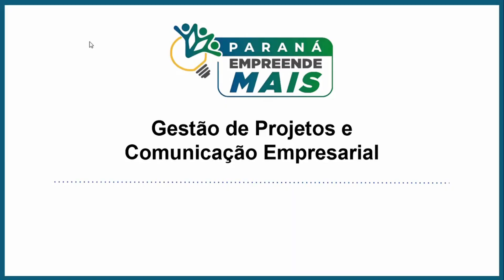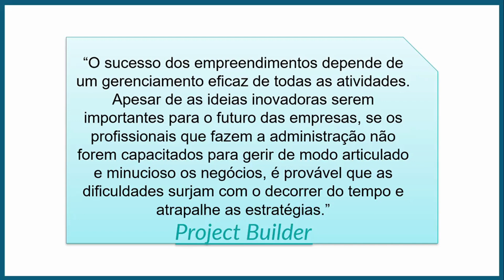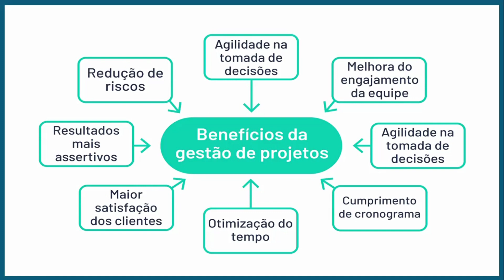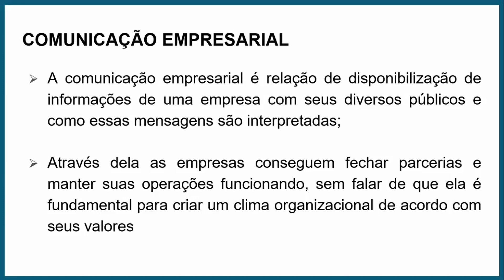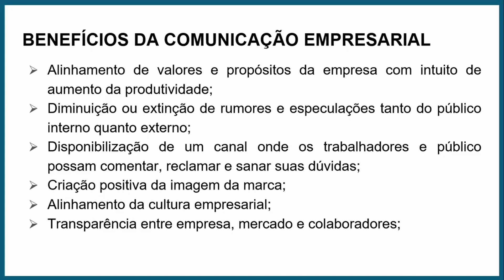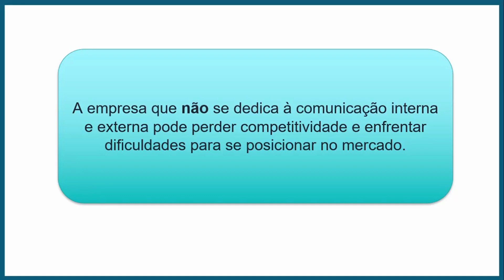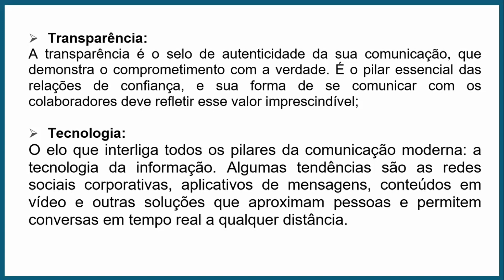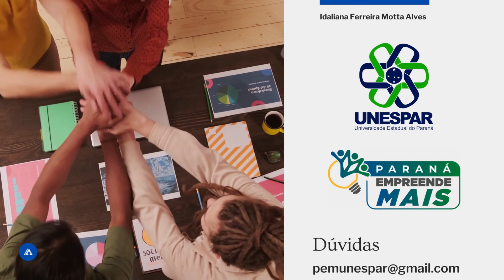Módulo 01 - Aula 10 - Gestão de Projetos e Comunicação empresarial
Decima aula do curso Paraná Empreende Mais - UNESPAR

Módulo: GESTÃO DE NEGÓCIOS E GESTÃO ESTRATÉGICA
Matéria: Gestão de Projetos e Comunicação empresarial
Prof.ª Idaliana Ferreira Motta Alves